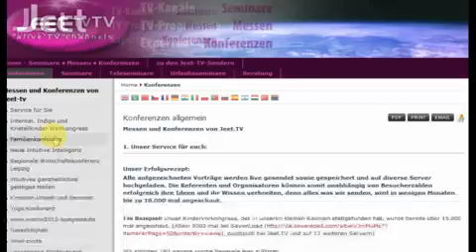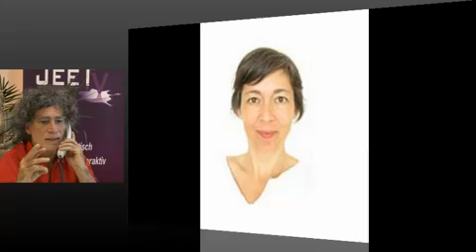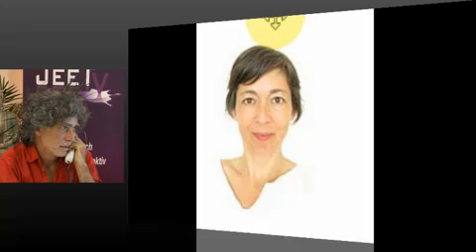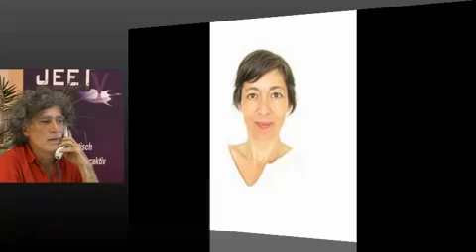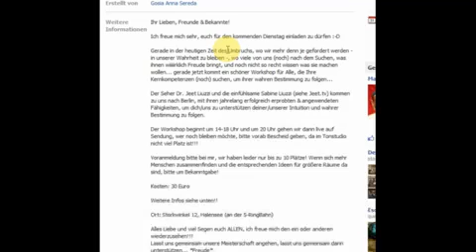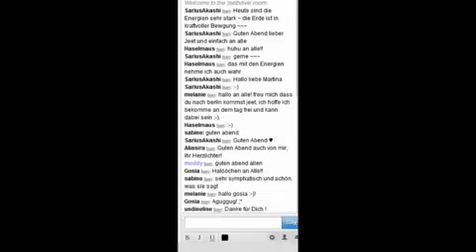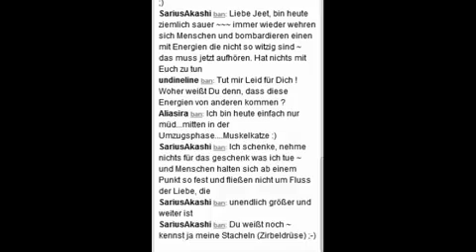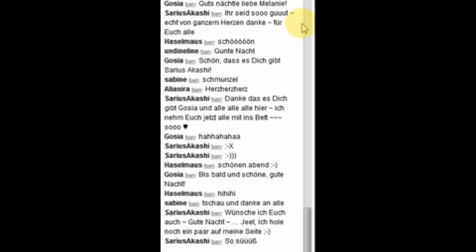8 juli Der Matrix Familien Code.mp4